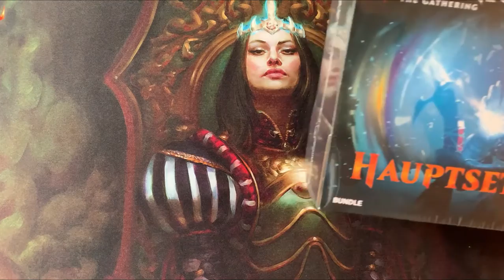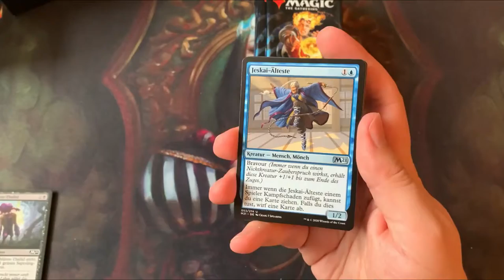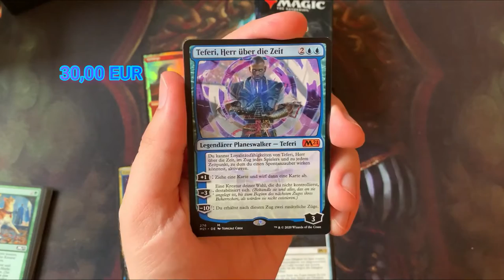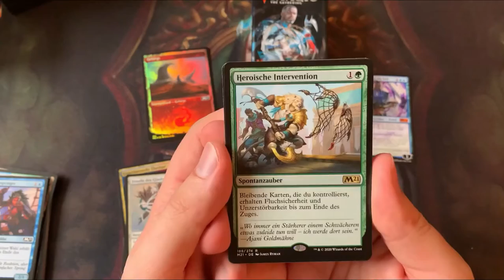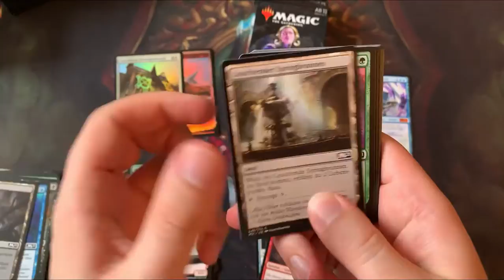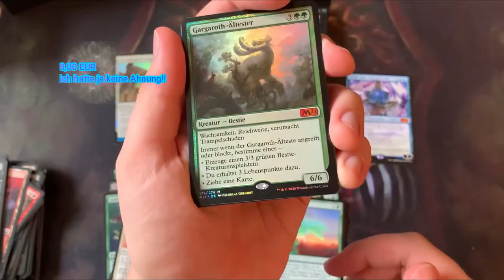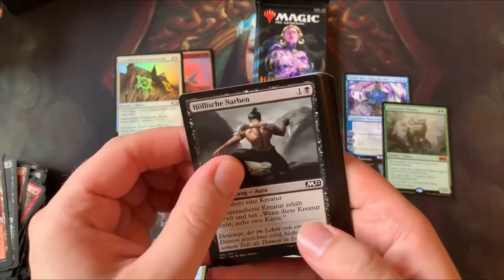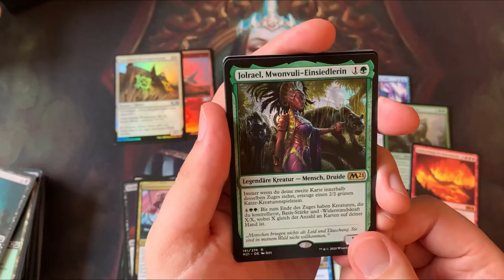Insane Mythic Pulls!1// M21 Bundle Opening // Magic the Gathering Core Set 2021